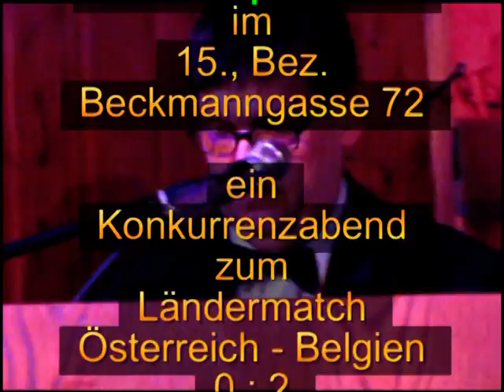Solo für Wolfgang Hufnagl alias "Der Amerikaner"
Der immer elegant gekleidete Musiker hatte diesmal ein Soloprogramm im Headquarter gebracht. Ein Clip von "Der Breitenseer"